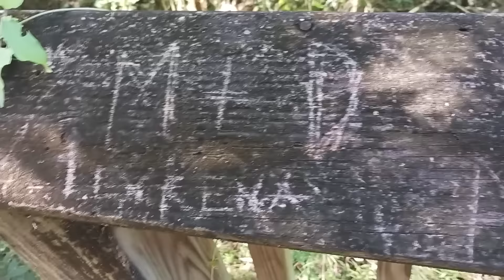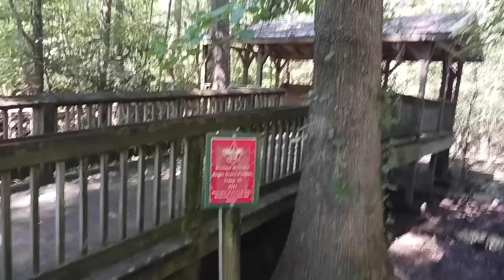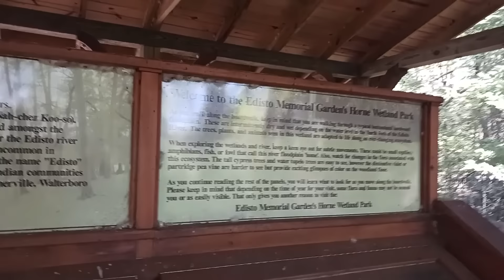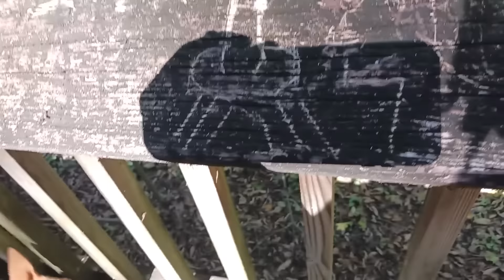Daily Life in the Bird - Roseville Gardens Vlog